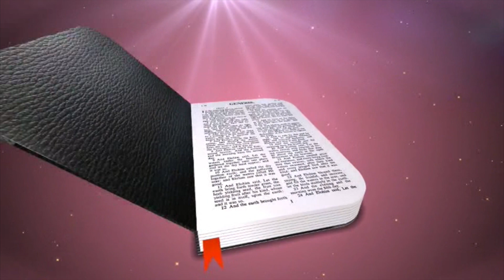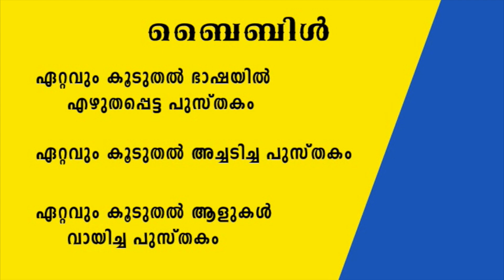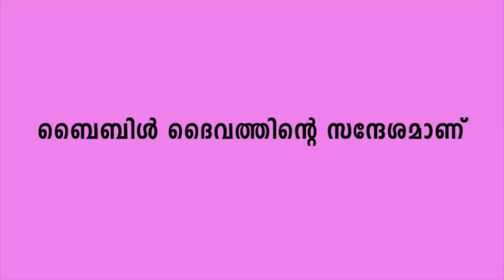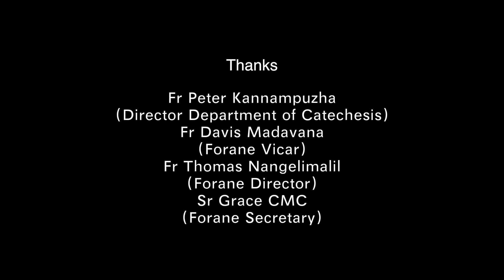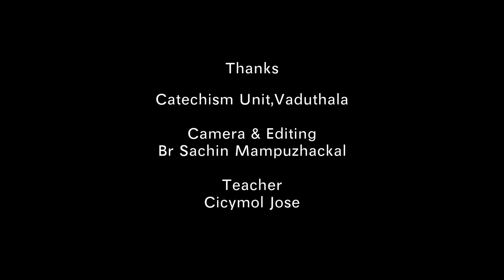DOMUSCAT | CLASS 5 | CHAPTER 1 | PART 1 | ERNAKULAM-ANGAMALY ARCHDIOCESE/ SUNDAY SCHOOL CATECHISM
Thanks to Dewmon for the Technical Support.